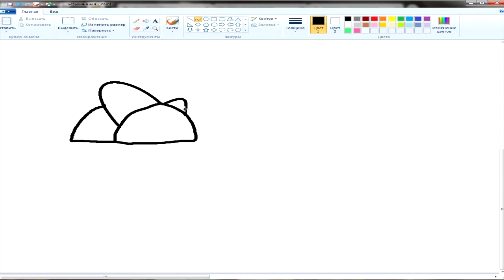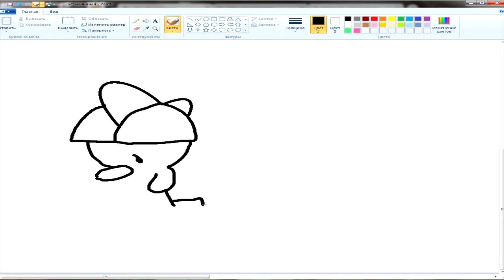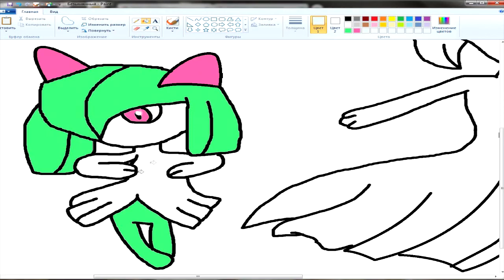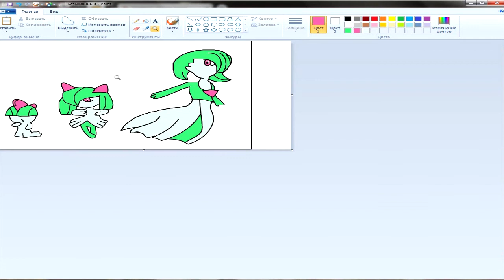Pokemon Evolution Fairy Psychic type Ralts Kirlia Gardevoir Paint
Pokémon! Ralts Kirlia Gardevoir